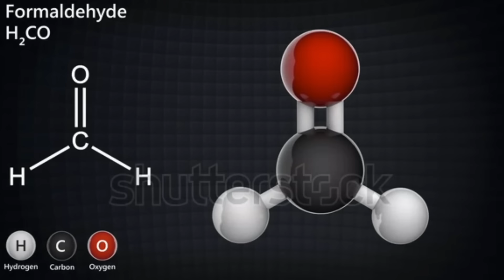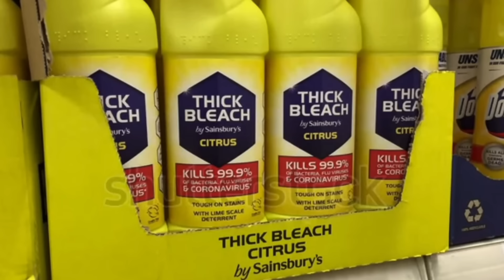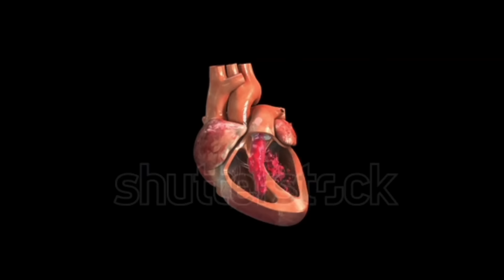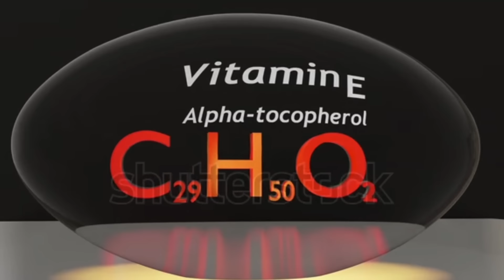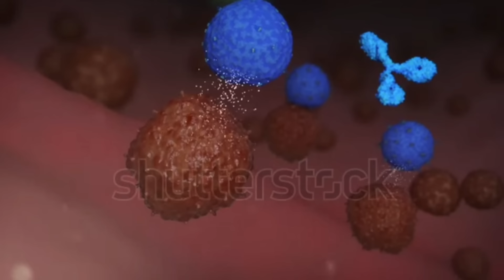Dr. Zee:How to Detoxify Your Lungs?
In this video I'm going to talk about Toxins in the air are a real problem. Check out this important information on how to detoxify your lungs.

The best ways to detox your lungs naturally. Air pollution, cigarette smoke, and cleaning chemicals are just a few of the things that can affect the lungs. But, certain natural remedies may help detox the lungs and potentially help decrease the risk of conditions like COPD and cancer.

Cancer tends to spread into areas of inflammation. If the lungs have inflammation, they become a target for cancer. Inflammation can also lead to fibrosis. So, we want to focus on natural ways to reduce lung inflammation.

When chemicals go into the lungs, they don’t stop in the lungs. Chronic exposure to toxins in the air can also lead to problems with the liver and heart.

The best remedies to detox the lungs:
1. Milk thistle
2. Tocotrienols
3. Vitamin D